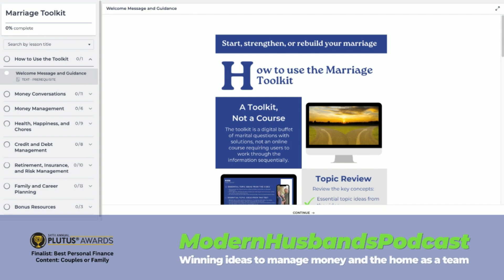The Mental Load: How to Argue Less About Chores. A Conversation with @zachmentalloadcoach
Do you want to stop fighting about chores? It starts with understanding the role of the mental load in your marriage and managing your home.

About Modern Husbands

We share ideas to manage money and the home as a team. Modern husbands are typically in dual career marriages and support their wives / spouses as teammates within the home so they can both excel in their careers.

Zach is a Certified Fair Play Facilitator who coaches directly from personal experience, implementing the principles and systems of the Fair Play Method along with a mixture of teachings from his mindfulness training, while being a public educator and habit setting that he’s been coaching for 7 years.

Chapters

00:00 Introduction to Zach Watson
08:44 Creating a Fair and Balanced System
09:48 The Importance of Clear Communication
12:41 Providing Feedback to Share the Workload
17:23 Gradual Implementation of New Responsibilities
21:50 Challenges and Solutions for Couples
25:50 Handling Different Standards of Care
33:25 Simple and Actionable Advice